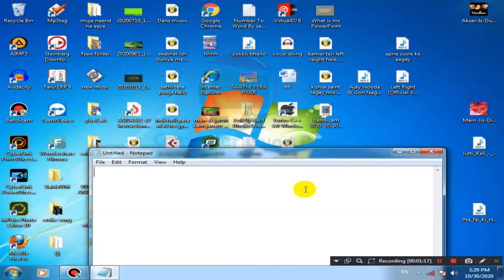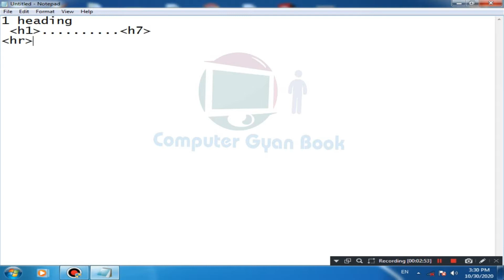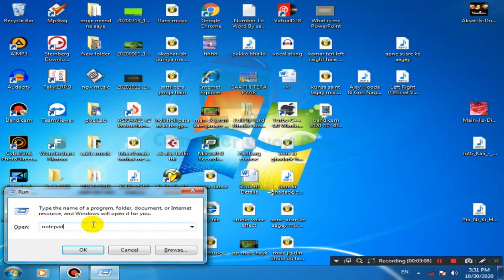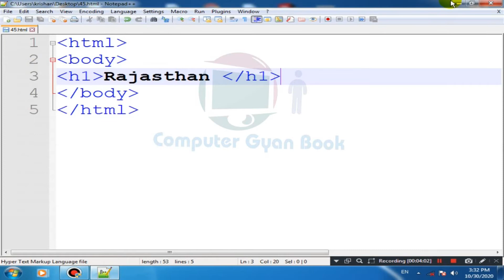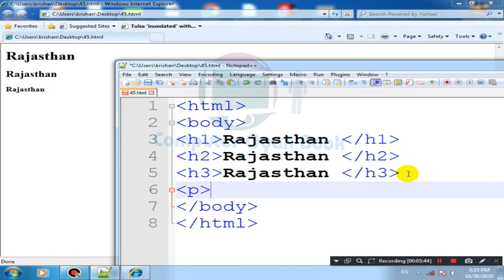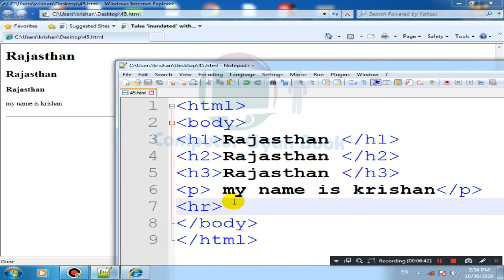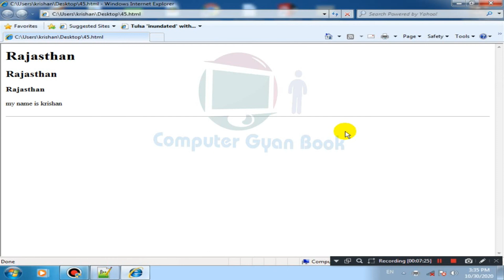Episode 12||html horizontal rule code||html heading tags tutorial in hindi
This video solve Quarry :
1.What is heading tag in HTML?
2.What is a heading tag?
3.How do you add a heading to a tag in HTML?
4.What is h1 h2 h3 in HTML?
5.What are the types of heading?
6.How do I insert a horizontal line in HTML?
7.What is horizontal line in HTML?
8.How do you use line breaks and horizontal line tags in HTML?
9.What is horizontal line?
Hello my dear friends, welcome to our own YouTube channel, you will find here the information related to the video and internet related to the RS-CIT course ,,,,, friends, you want to download the PDF of the notes we have made If you have given the link of below telegram, download it from there and thank you

We make these videos with the intention of educating others in a motivational/inspirational form.Lastly these videos are to educate people in an entertaining fashion.